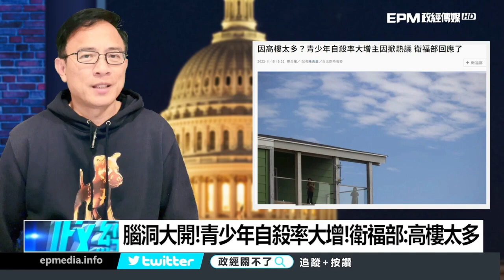國際笑話一則！青少年輕生是因為高樓多？彭文正嗆:衛福部又鬧笑話啦 ｜政經關不了（精華版）｜2022.11.16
捐款贊助《政經關不了》：
1. 台灣觀眾銀行捐款 ➔ 元大銀行806台北分行 帳號：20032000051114 戶名：政經傳媒有限公司
2. 海外觀眾PayPal捐款 ➔
3. 海外觀眾銀行捐款 ➔
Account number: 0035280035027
Bank name: Yuanta Commercial Bank Co., Ltd.
Bank address: 3F, No.210, Sec.3, Chengde Rd, Taipei 103, Taiwan
SWIFT Code: APBKTWTH